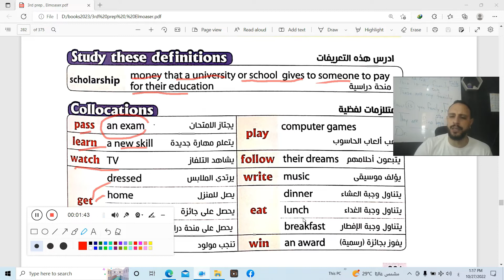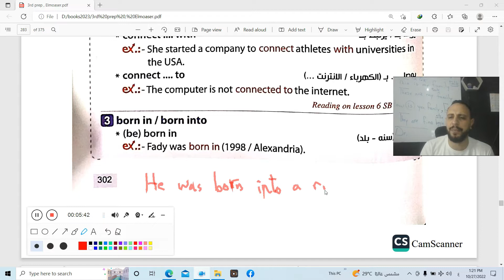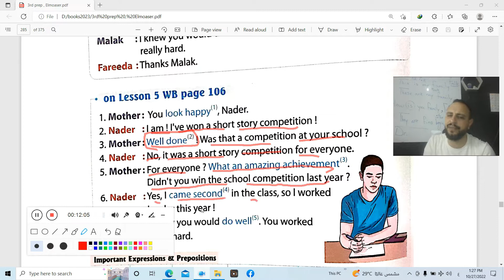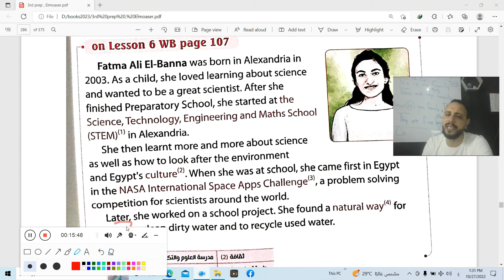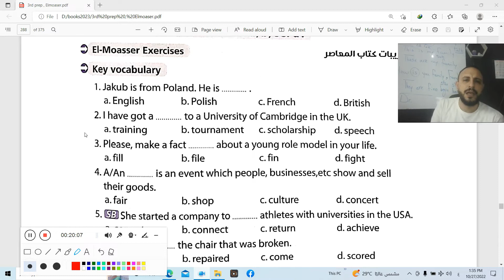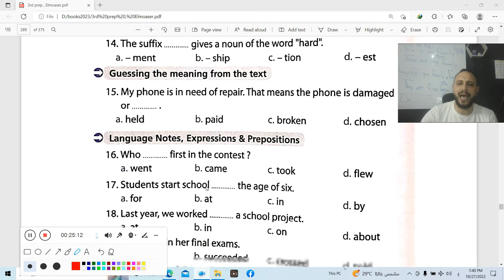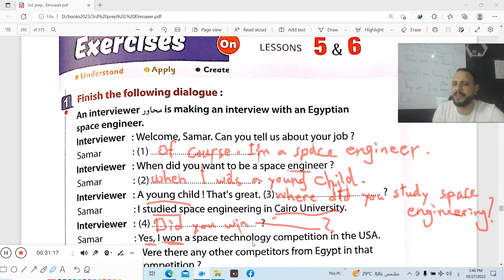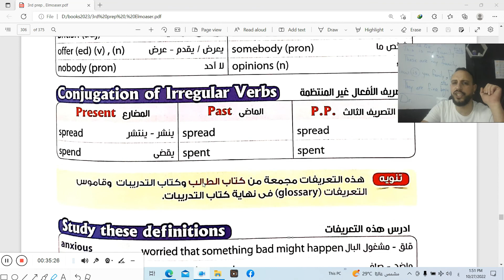شرح الدرس الخامس السادس الصف الثالث الإعدادي